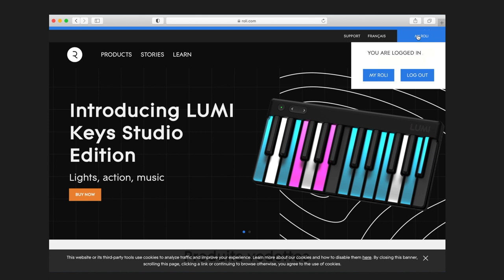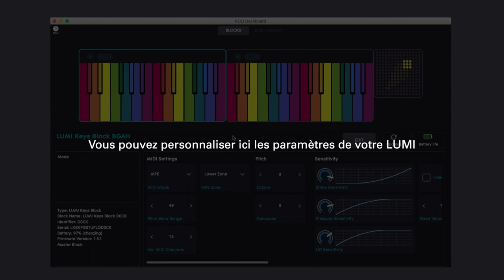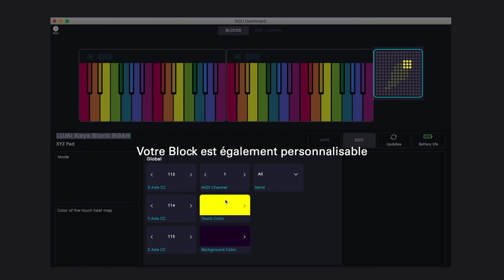ROLI LUMI - Tutoriel n°2 - Installer LUMI sur un ordinateur (vidéo La Boite Noire)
Dans ce tutoriel, découvrez comment installer LUMI sur un ordinateur.

Voici un clavier à multiples facettes, brillant par sa beauté et qui va vous en faire voir de toutes les couleurs. À la fois synthétiseur, clavier de contrôle et clavier pédagogique, voici l'instrument idéal pour tous les membres de la famille.